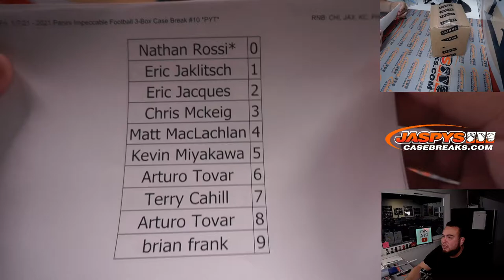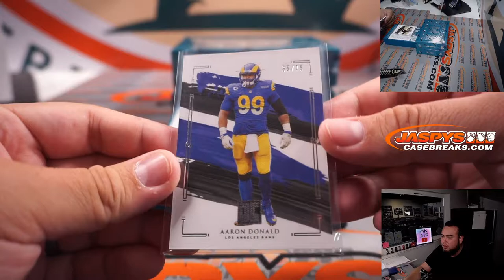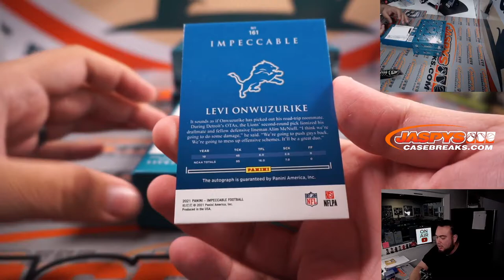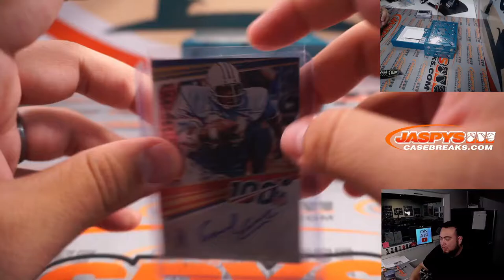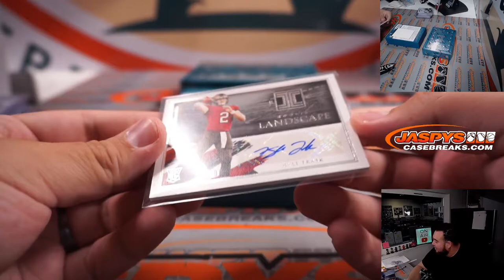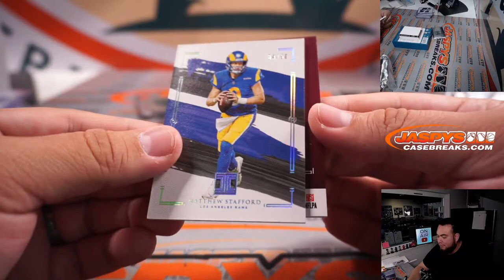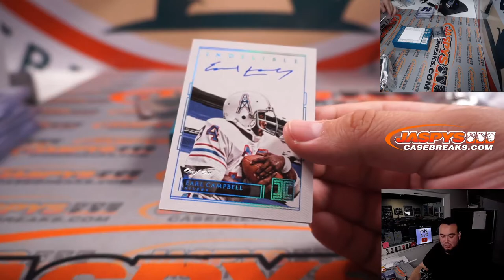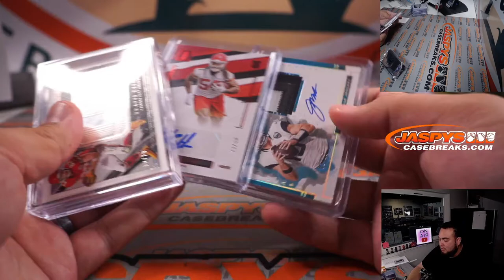Fri. 1/7/21 - 2021 Panini Impeccable Football 3-Box Case Break #10 *PYT*